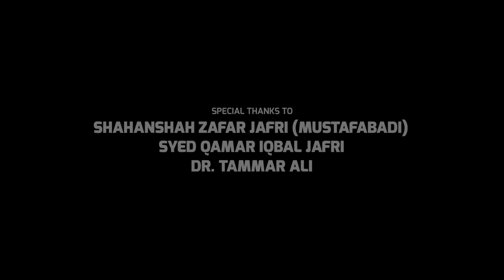Nohay 2022 | Zainab Ke Khule Sir Ne Yad Kia | Meesam Abbas Kazmi | Noha Mola Abbas | New Noha 2022